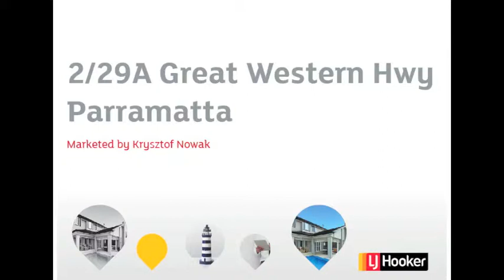2/29A Great Western Hwy Parramatta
2 29A Great Western Hwy Parramatta